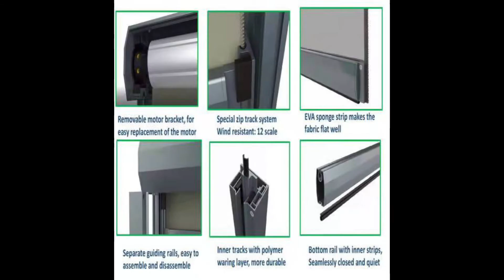Motorized Zip Blinds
Motorized zip rail roller blinds

Customized fabric /track color
High wind stability of up to 20 m/s
Easy bracket ,5 minutes installation
Guide system 10000 times running test

DOOYA (brand name) motor.
230V, Built-in, 20N, DM45R-20/15
And remote dooya DC2700

Application for indoor & outdoor.
Indoor for sliding door, french door, large glass door and etc.
Outdoor for porch, patio, balcony, garden yard, pergola and etc.

Motorized Zip Blinds for home user or commercial are available.
Motorized Zip blinds can be used in every corner of the home, and can be customized with fabrics and aluminum profiles to add a sense of warmth to the home.
Motorized Zip blinds can be used in commercial area, like office, cafe, specially more outdoor gym space.